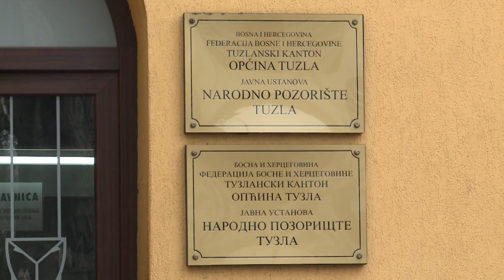Press u Gradskoj upravi o najavi da će TK prestati finansirati tri ustanove kulture u Tuzli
U povodu prijedloga Vlade TK Skupštini Kantona da stavi van snage odluke o preuzimanju dijela osnivačkih prava i obaveza nad javnim ustanovama:  Narodna i univerzitetska biblioteka "Derviš Sušić", Narodno pozorište i Međunarodna galerija portreta Tuzla, radi prestanka njihovog daljeg finansiranja iz Budžeta TK, press konferenciju su održali gradonačelnik Tuzle Jasmin Imamović i direktori pomenutih ustanova kulture.